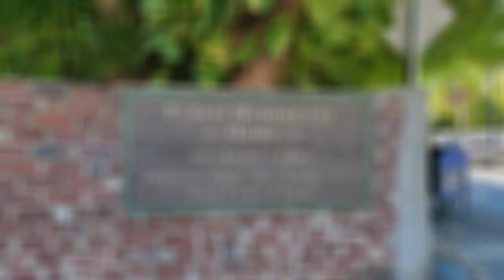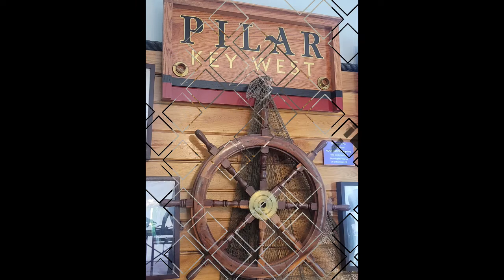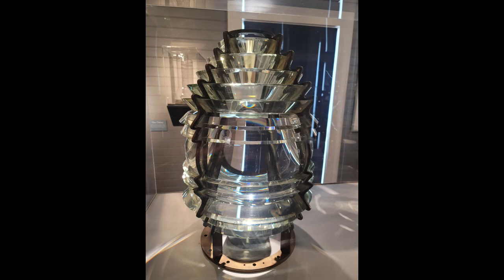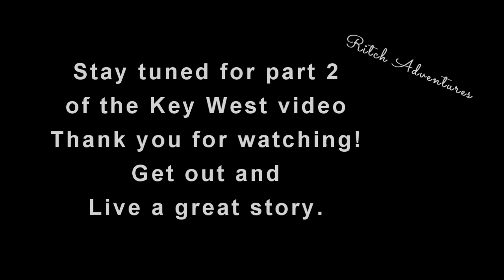Key West part 1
Part 1 of the Key West trip.  Includes driving thru the Keys, along with a trip through the Hemingway House, Lighthouse and the Southern most point of the US.